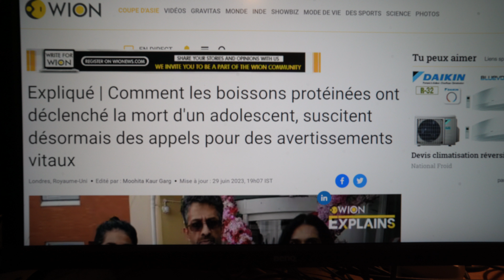Il meurt d'avoir bu des protéines (teaser)